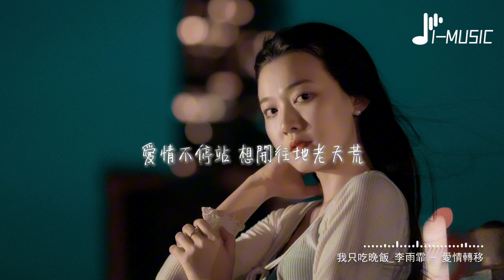我只吃晚飯_李雨霏 - 愛情轉移『把一個人的溫暖 轉移到另一個的胸膛，讓上次犯的錯反省出夢想。』【動態歌詞MV】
❖歌詞在下面❖

作詞 : 林夕
作曲 : Christopher Chak
徘徊過多少櫥窗 住過多少旅館
才會覺得分離也並不冤枉
感情是用來瀏覽 還是用來珍藏
好讓日子天天都過得難忘
熬過了多久患難 濕了多長眼眶
才能知道傷感是愛的遺產
流浪幾張雙人床 換過幾次信仰
才讓戒指義無反顧的交換
把一個人的溫暖 轉移到另一個的胸膛
讓上次犯的錯反省出夢想
每個人都是這樣 享受過提心弔膽
才拒絕做愛情待罪的羔羊
回憶是抓不到的月光握緊就變黑暗
等虛假的背影消失于晴朗
陽光在身上流轉 等所有業障被原諒
愛情不停站 想開往地老天荒
需要多勇敢
燭光照亮了晚餐 照不出個答案
戀愛不是溫馨的請客吃飯
床單上鋪滿花瓣 擁抱讓它成長
太擁擠就開到了別的土壤
感情需要人接班 接近換來期望
期望帶來失望的惡性循環
短暫的總是浪漫 漫長總會不滿
燒完美好青春換一個老伴